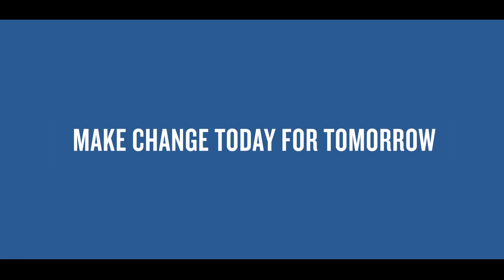VS Hospitals Oncology Medical Expertise team shares there view on the occasion of World Cancer Day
VS Hospitals - Advanced Cancer Care celebrates World Cancer Day on 4-Feb-2017 @Chetpet, Chennai.